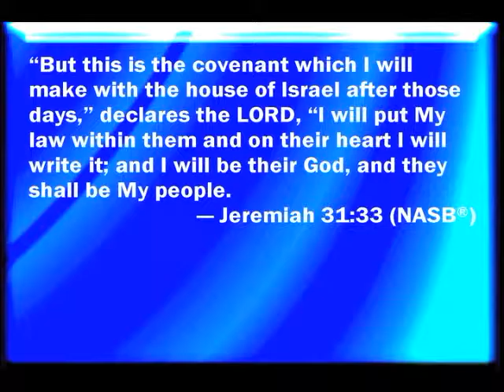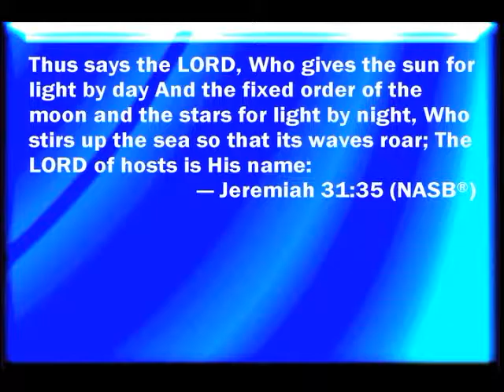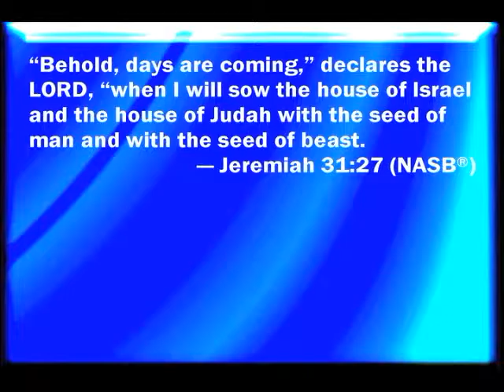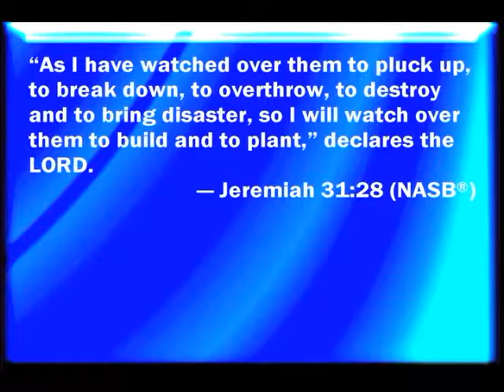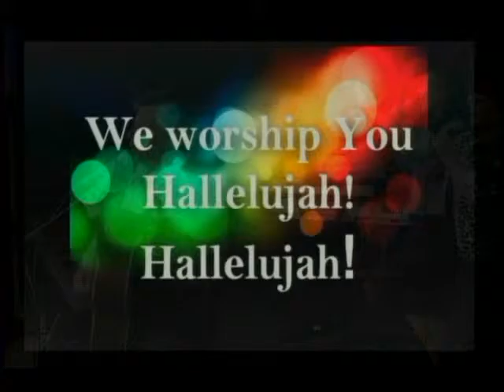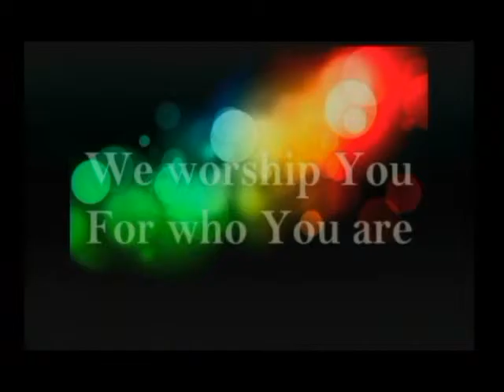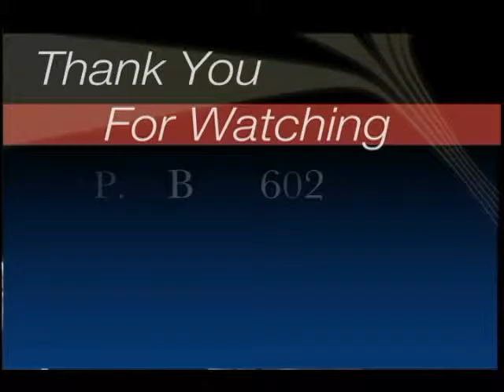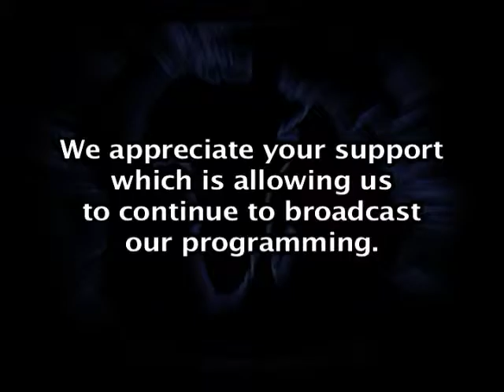Great Faithfulness Of God. Part One.